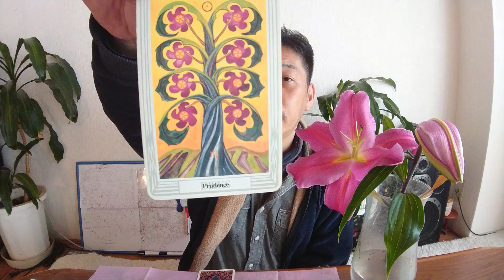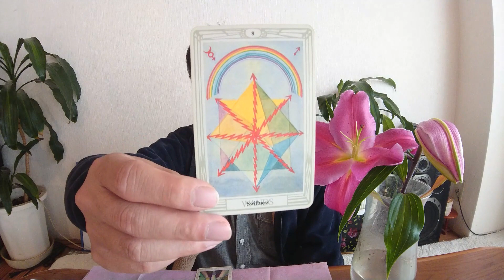【天秤座】♎てんびん座さん宇宙元旦以降に開運の波に乗るために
天秤座♎てんびん座さん宇宙元旦以降に開運の波に乗るために必要なことを。トートタロットヘキサグラムスプレッド、周易、ライトランゲージチャネリングメッセージで占ってみました

こちらから↑
フクチ～ぬは講座開催で手一杯になってしまいました。
個人セッションはしばらく休止させていただきますm(__)m
現在はフクチ～ぬのYouTubeチャンネルメンバーシップで
生徒さんがモニターセッションを募集しています。